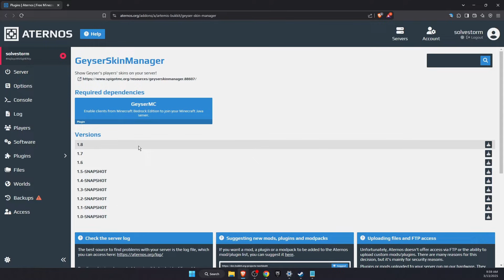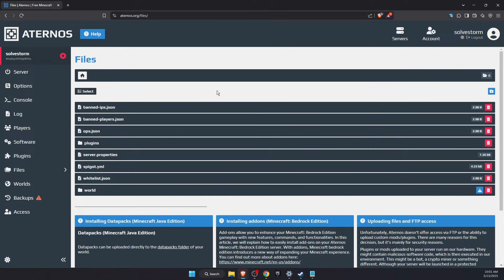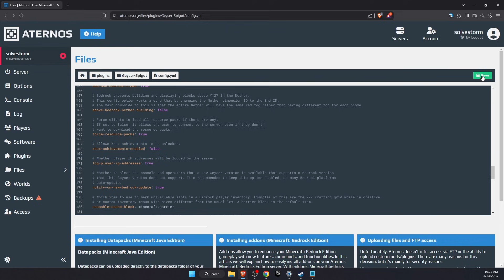How To Make A Java-Bedrock Crossplay Aternos Server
In this video I show you How To Make A Java-Bedrock Crossplay Aternos Server!